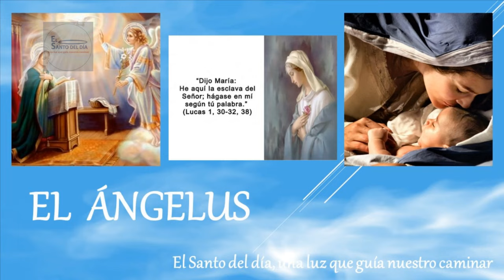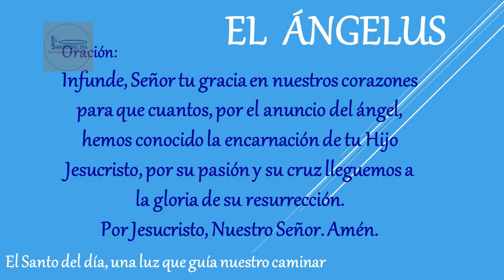ANGELUS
Amén.

Amén.